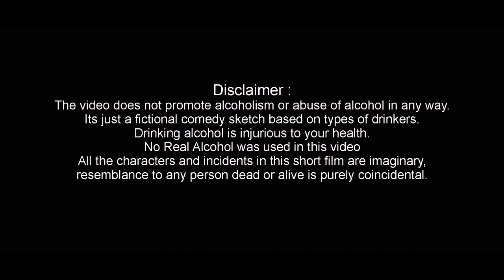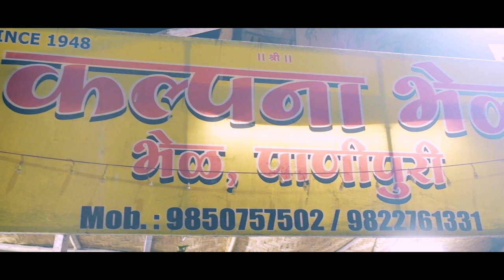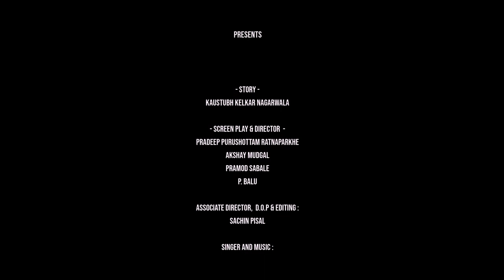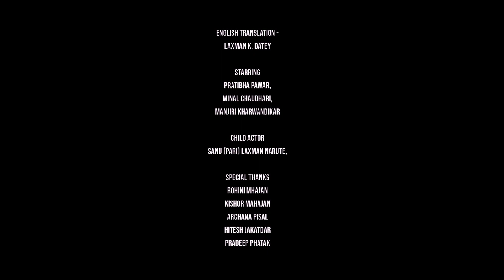आंबड गोड | sweet and sour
आंबड गोड
खट्टा मिठा

"soursweet"

First week of the month.
Lots of work.
Death rush in the bank.
Pensioner mess again.
Just a rub of the head.
Reva's clock struck six.
Reva picked up her purse.
She stormed out of the city bank.
Mother-in-law will be waiting.
At home within seven.
Must arrive.
A small temple in the society.
A haven for senior citizens.
At seven o'clock, Nenekaka used to have a presentation.
Dnyaneshwari had a new meaning every day.
Reva's mother-in-law loved to hear it.
Usually not to be missed.
fairy
Reva and Nikhil's only one.
Nikhil would never reach home.
8, 9, 10, 12, 12...
It takes Revala to reach home from the bank at seven, seven.
Pari used to come home from school at three in the afternoon.
Then in the possession of the grandmother.
A nice combination of both.
Also, Reva and her mother-in-law used to get along well.
She used to call them mother not as a formality, but from the heart.
Morning box, breakfast, self-cooking mother-in-law.
Evening meal Well done Soonbai.
Perfect Understanding.
A little curmudgeon at one point.
The train would immediately return to the track.
Reva has seen the reality of 'day care'.
Being the mother-in-law, Reva did not care about Pari.
She also really cared for them.
He struggled to give them more space.
Reva reached the gate and was blocked by the office gang.
A new shop has opened in front of the bank.
'Chatwala'.
Its panipuri is said to be assam.
Wanted to see the demo today.
All the gang went there.
The urge to die.
Do not want gravel.
Subbu said.
" Mother-in-law is scared.
Yaad rakh, saas saashi rehti hai aakhir tak, maa to mahi hoti hai.
Don't try to mix them."
Panipuri made my mouth water.
don't want
It will take half an hour.
In the name of Panipuri...
Reva started the car.
'What is your life?
It is not our destiny to eat panipuri like mind.
Dhat Teri ..'
Reva's train of thoughts was running faster than her train.
'Mom, can't you adjust for a day?'
Panipuri, Reva's whole mood soured.
Reva reached home with her mouth hanging open.
Samsoom in the hall.
Grandmother and grandson cooking in the kitchen.
Reva peeked into the kitchen.
Take off.
Telepathy.
The mother-in-law put on the Ghat of Panipuri.
Pari was enthusiastically decorating Purya.
Mother-in-law must have been sacrificed all day.
"I need a change.
At least you get time to go out and eat.
So I said let it happen at home.
Pari likes it too.
Pari has helped a lot.
Today Nenekakan Butti"
Pari held a whole pani puri plate in front of her.
Mouth agape, Reva pushed in the first pani puri.
Hit hard.
"Is it bitter?
Why should I give you fresh water?
Mother-in-law's hand, on Reva's shoulder Pyaar ka started playing the violin.
"No, mother, my mouth is sour.
The sweetness was unbearable."
Reva's mother's address, from the bottom of the heart.
The mother-in-law did not know anything.
Even though she was saying no, Reva put a mouthful of water in her mother-in-law's mouth.
Panipuri Puri Tarah had become 'sweet'.
Don't you eat too!

.Kaustubh Kelkar Nagarwala.

Aryan Entertainments
Presents

"Valentine's Day.."

- Story -
Kaustubh Kelkar Nagarwala

Pradeep Purushottam Ratnaparkhe
akshay mudgal
Pramod Sabale
P. Balu

Associate Director,  D.O.P & Editing :
Sachin Pisal

Singer and Music :
Pradeep Phatak

Executive Producer -
Rakesh Solanki

Music & Production  -
Pramod Sable
Akshay Mudgal
Varsha Kulkarni
prashant

Hindi Translation -
Pramod Sable

English Translation -
Maanoj Deshpande

starring
Pratibha pawar,
Minal chaudhari,
Manjiri Kharwandikar

Child Actor
Sanu (Pari) Laxman narute,

Special Thanks
Rohini Mhajan
Kishor Mahajan
Archana Pisal
Hitesh Jakatdar
Rush Fashion World
Ratnaparkhe Family

Location -
Ganga Sociatiy, PUne

Aryan ENtertainments
Assa Film Production,
AM FilmS,
Ajinkya innovations,
Ajinkya Studio

आंबड गोड
खट्टा मिठा
Sweet and sour

आर्यन एंटरटेनमेंट
आर्यन एंटरदेनमेंटस्
आर्यन एंटरटेनमेंट हिंदी
aryan entertainment
aryan entertainments
Aryan Entertainment
Aryan Entertainments
Aryan Entertainment Hindi
Comedy film
Drama film
Romantic Film
Horror Film
Science Fiction Film